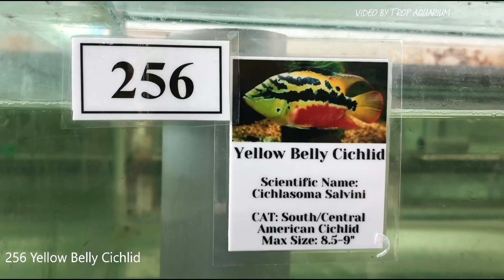South/Central American Cichlids Part I (Trop Aquarium SG)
00:00 Electric Blue Dempsey
00:06 Black Diamond Cichlid
00:16 Yellow Belly Cichlid
00:22 Managuense Cichlid
00:30 Threadfin Acara
00:38 Tilapia Buttikoferi
00:45 Hero Severum (Red Spotted Severum)
00:54 Geophagus Sveni